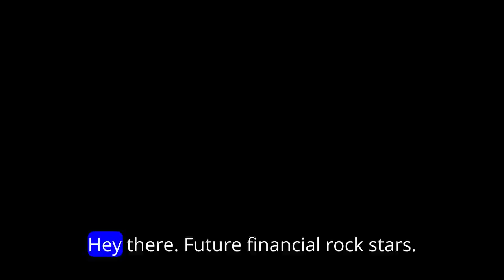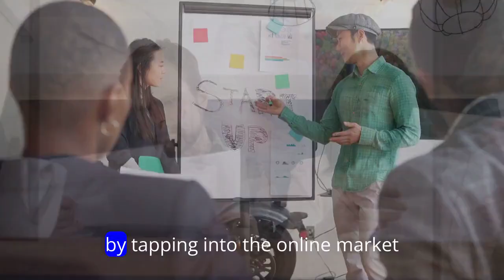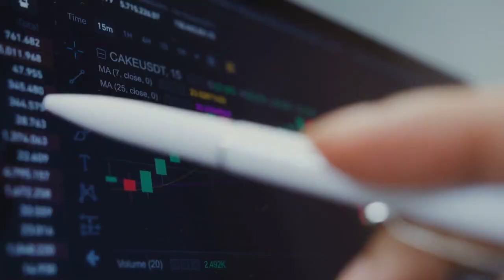Here is Tips on earning saving and growing money